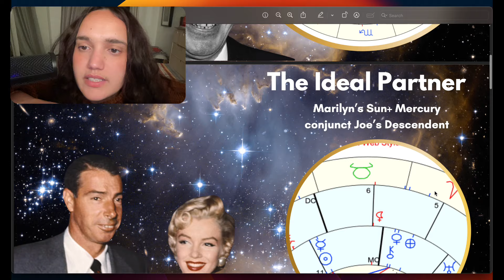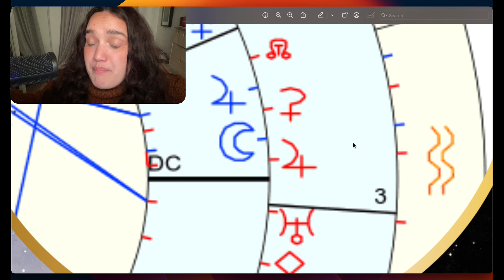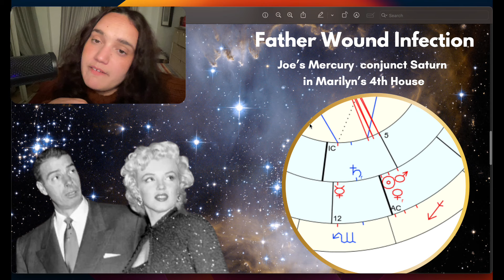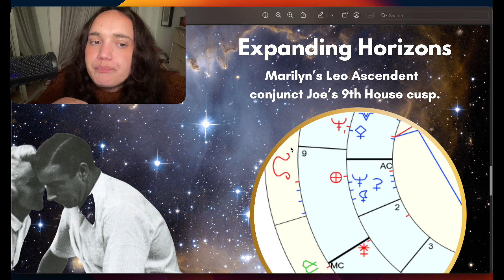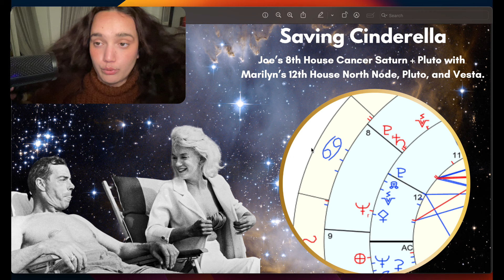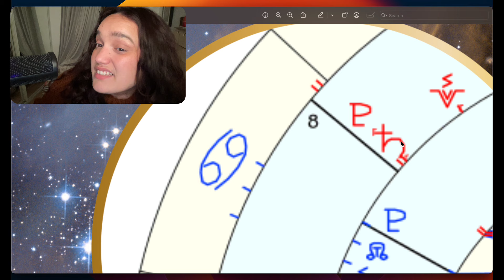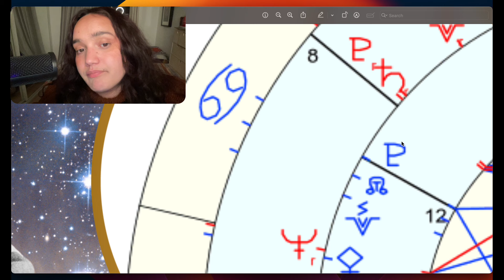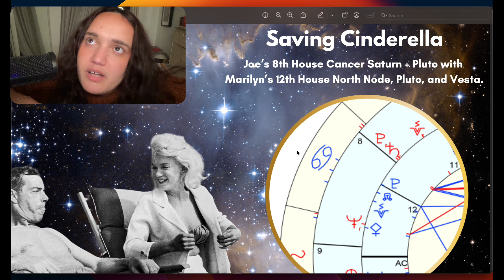The Goddess & The Titan: Marilyn Monroe and Joe DiMaggio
Marilyn was a Gemini Sun and Mercury, Aquarius Moon, Aries Venus, Pisces Mars and Leo Rising. Joe was a Sagittarius Sun, Venus, Mars and Rising, Pisces Moon, and  Scorpio Mercury.